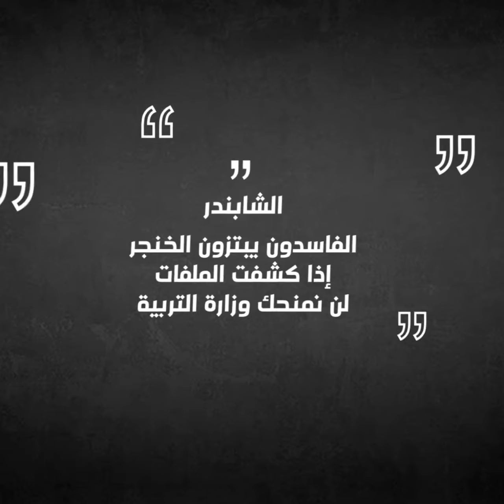الشابندر : الفاسدون يبتزون الشيخ خميس الخنجر .. إذا كشفت الملفات لن نمنحك وزارة التربية !